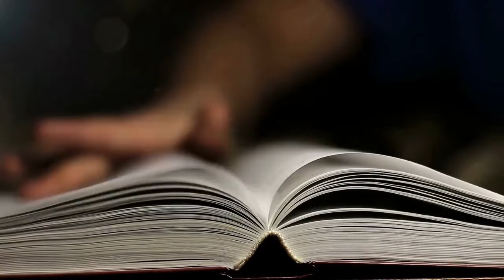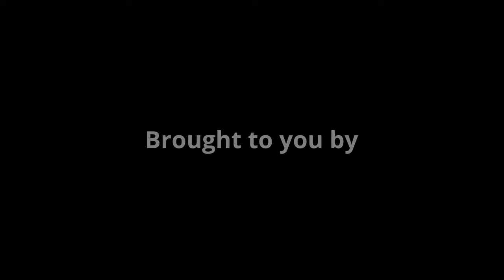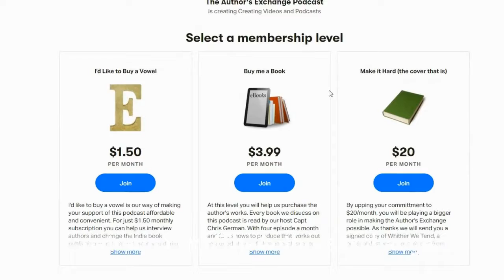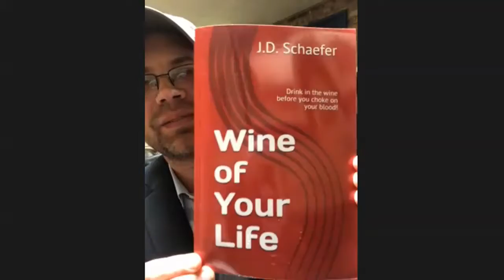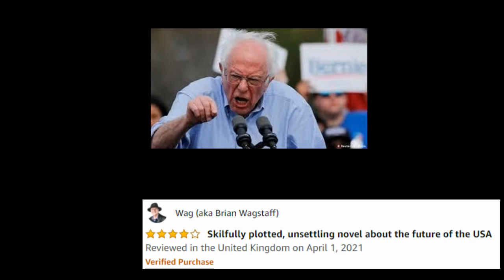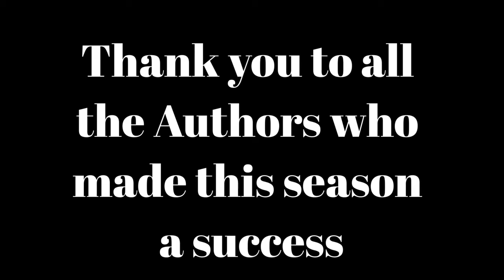The Author's Exchange Season Finale JD Schaefer S1 Ep 18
This week on The Author's Exchange, Host Capt. Chris German sits down with  JD Schaefer, author of Wine of Your Life

Tune in here on YouTube or download and listen to the podcast on your favorite platform.

You can find more info about JD and his novel

Whither We Tend, a novel by the host of the show Captain Christopher German.  It is available in print, e-book, and audio versions wherever you find good books to read or listen